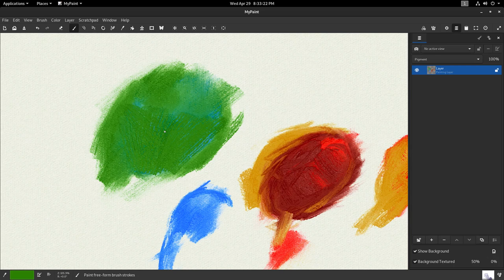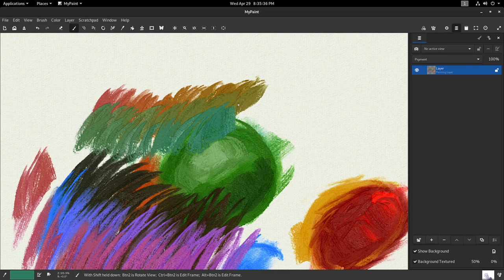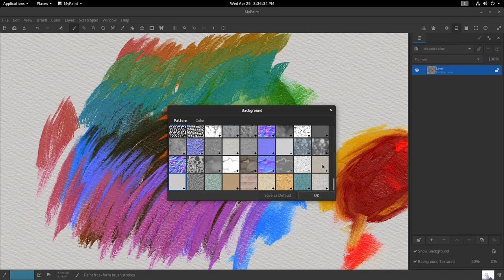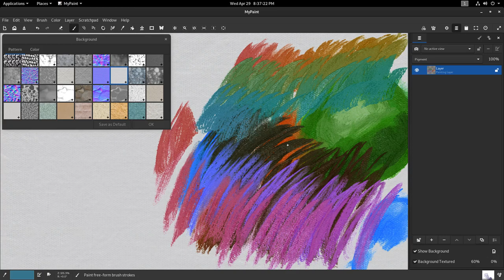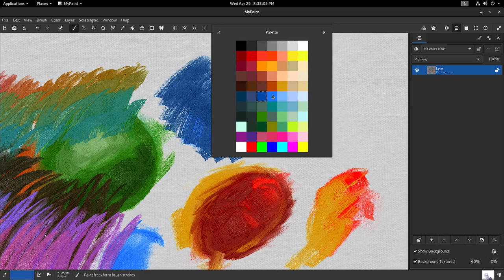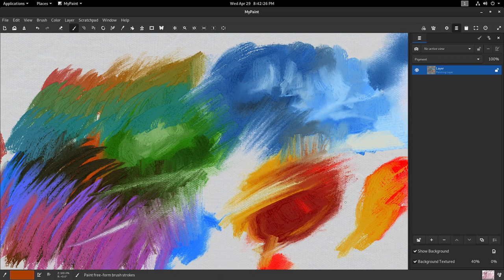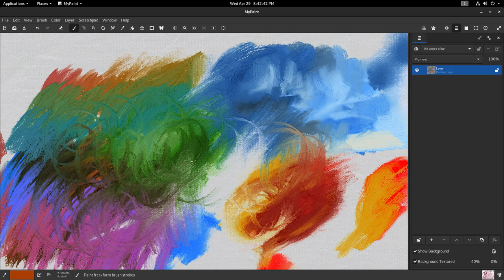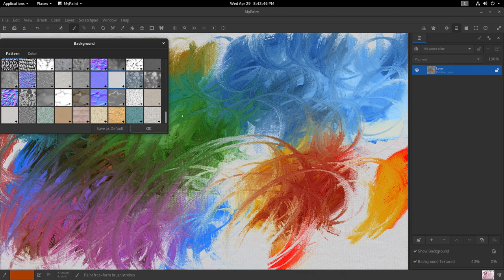MyPaint Impasto Texture test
Another test showing what is possible with a volume/thickness channel combined with some real-time bump mapping (Sobel and Oren-Nayer more or less)